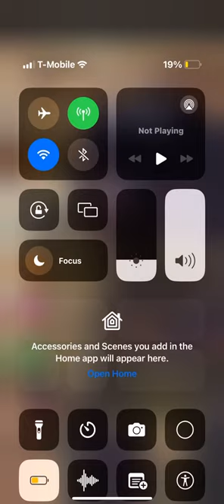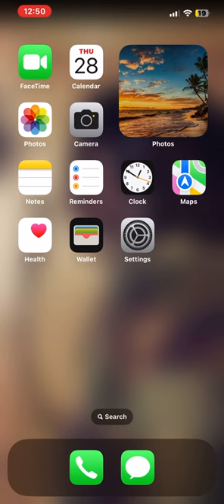Lil Gece - astronaut Bae Snippet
Get this to 50k I’ll shoot the video